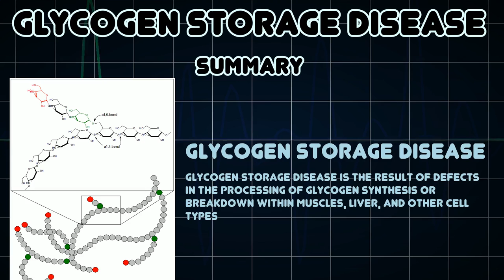Glycogen storage disease (Medical Condition)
Symptoms, risk factors and treatments of Glycogen storage disease (Medical Condition)

Glycogen storage disease is the result of defects in the processing of glycogen synthesis or breakdown within muscles, liver, and other cell types